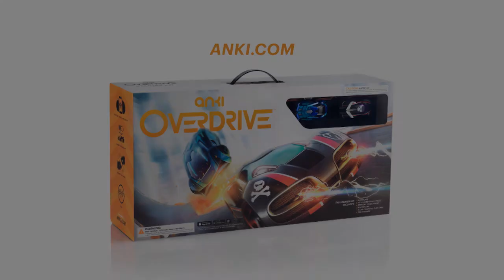Anki Overdrive Commercial Featuring Jonah Hwang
A very fun experience!